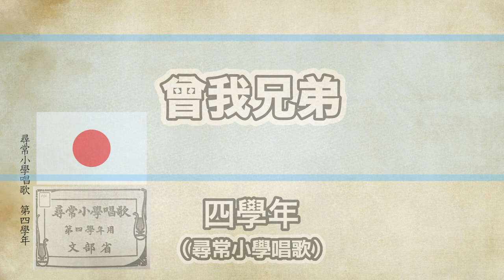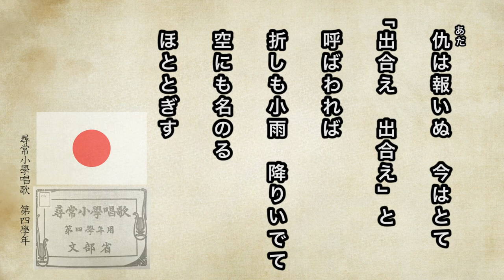【唱歌・歌詞付き】尋常小學唱歌「曾我兄弟」第四學年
富士の裾野の　夜はふけて
宴のどよみ　静まりぬ
屋形屋形の　灯は消えて
あやめも分かぬ　五月やみ